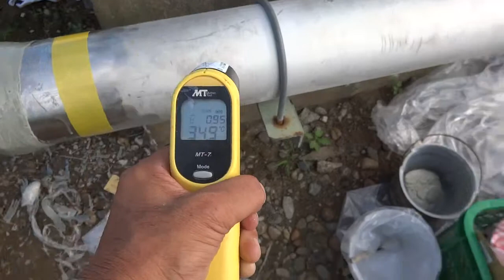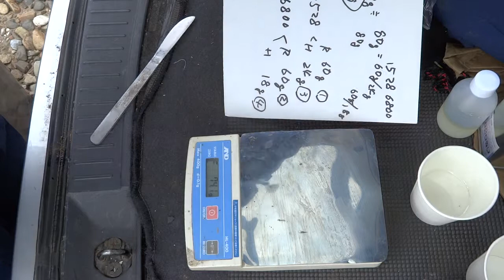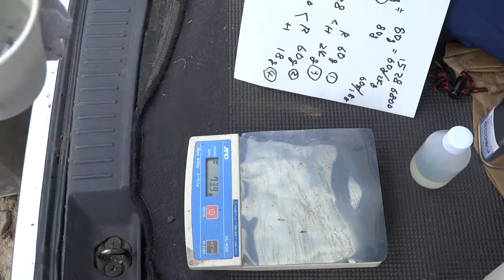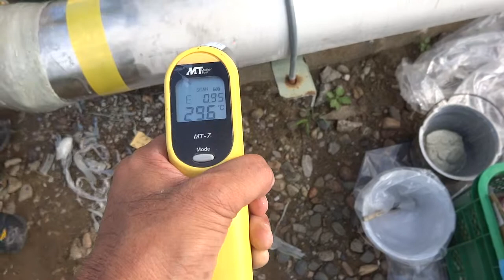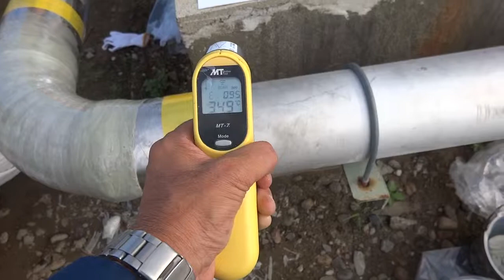2-2BL ステンレス配管-バイプ液漏れ-溶接継ぎ目-腐蝕さび止め-メンテ修理の方法は??何で?SUSの防蝕-防錆なの?補修!!GM-8300耐熱パテ+どんぐり系+FRP-CFRP用GM-6800で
MAH03540 SUS 16 26T
2-2BL ステンレス配管-バイプ液漏れ-溶接継ぎ目-腐蝕さび止め-メンテ修理の方法は??何で?SUSの防蝕-防錆なの?補修!!GM-8300耐熱パテ+どんぐり系+FRP-CFRP用GM-6800で

**関連サイト

ステンレスSUS配管パイプ腐蝕穴あき、液漏れ、溶接部のクラック、直る?修理できる?方法&材料は?
配管修理,ステンレスSUSパイプ腐食,穴あきと溶接部クラック

ハチサンってGM-8300-44・・どこで買えるの?
どこで売っている?　値段は?　カタログ資料は?　使った時の動画事例　使用事例

蒸気配管の修理に使った・・GM-8300金属接着補修パテ/アルミパテタイプ[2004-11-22]
GM8300で配管・パイプ漏れ修理、サビ穴溶接補修,再度水漏れメンテナンス-肉盛り-穴埋め5

いつの日か、次世代のエポキシ接着補修剤をmade in japanで・・
フラッグシップ Genus ジーナス　GM-8300
GM-5520-TOP
金属用の強力接着剤-アルミから非鉄まで、構造用接着剤・冷熱ショック・ハクリに強いGM-5530

[再生リスト]1  GM-6815  FRP CFRP 自作 ワンオフ オールドカー 軽自動車 カネライト

[再生リスト]8 FRP CFRP製作 補修 アルミ SUS 金網 ワンオフ 強度 割れ 紙

[再生リスト]28 ガソリンタンク サビ止め テスト 修理 溶けない 溶解 フィン 経過 夜な夜な ムラさん 実録 バイク 修理

[再生リスト]エポキシの使い方講習会 発泡スチロールで山車-黒龍-渋猿くる FRPの素材 GM-1508 ブラックライト

[再生リスト]27 さび止め 防錆 防蝕 サビ穴 鈑金 鉄 腐食 塩カル 融雪剤 板金 GM-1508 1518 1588 GM-2100 白パテ